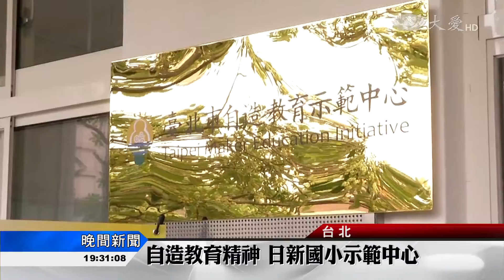自造者方興未艾 開創你的時代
教育翻轉！台北市領先全台，率先成立自造教育示範中心，從被動受教到主動學習，maker精神從小扎根，希望帶領學生動腦思考，發現問題，學習動手做，讓教育不只是在課本裡，而是真正融入生活。